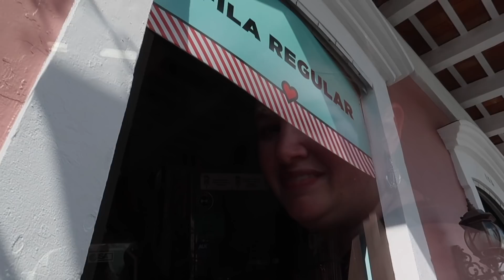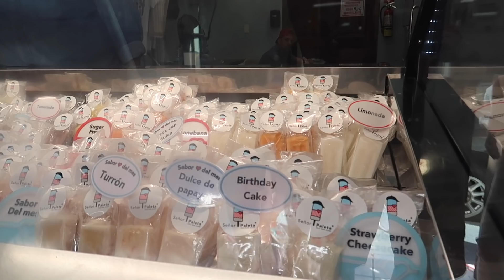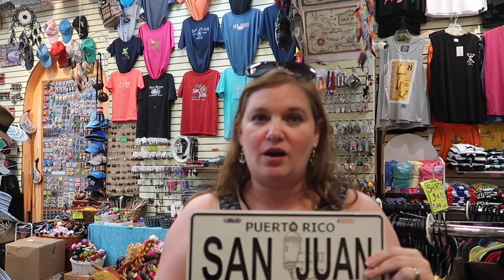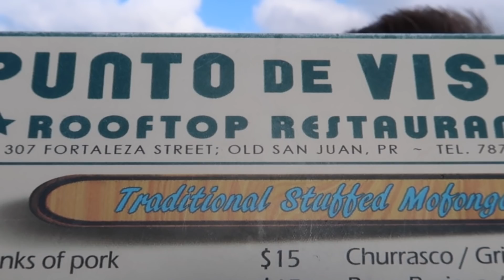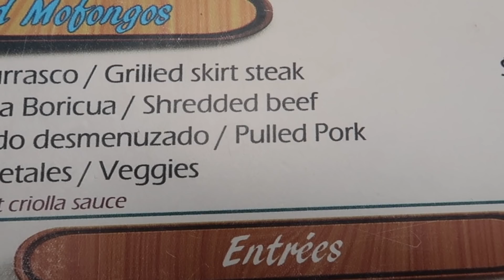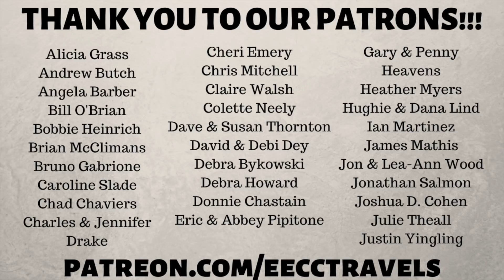First Day in San Juan, Puerto Rico Continued - HAL Nieuw Statendam - February 2020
We are having a great day in San Juan, Puerto Rico!  There are several cool spots to visit and we are trying to get them all in in one day... so next up is the pigeon park...  Yes, you come here to allow pigeons to land all over you.  It was really cool as long as birds don't freak you out!  It was hot... so we needed something to cool us down.  The perfect was Senor Paleta for gelato and sorbet!  Let me tell you... brownie pieces inside of an ice cream bar are to die for!!! Needing some A/C we head back to La Casita and while there grabbed a snack.  Wings for Jason (of course) and pork tacos for Alisa.  And we discover that Puerto Rico has the BEST pork we have ever tasted!!! Then we take a nice stroll through Old San Juan to get to our dinner reservation.  On the rooftop of Hotel Milano is Punto De Vista where you can get a PR specialty, Mofongo (which Jason just cannot pronounce correctly).  It is so good!  Jason really regretted ordering those chicken wings...  We watched the sunset from the rooftop and then made our way back to the ship.